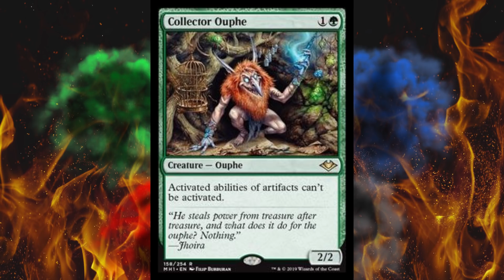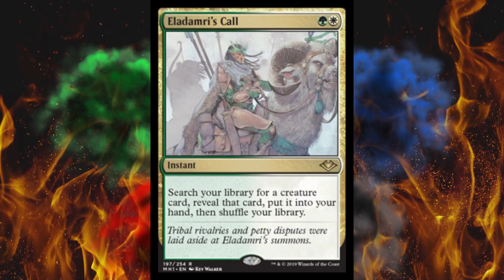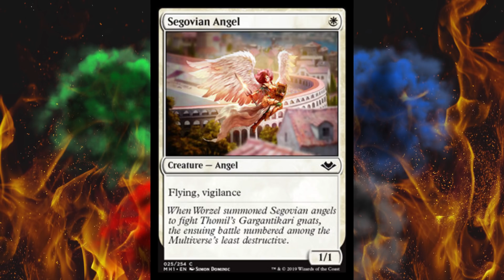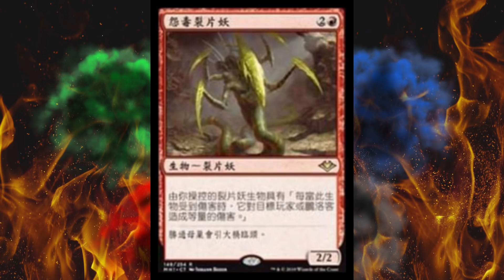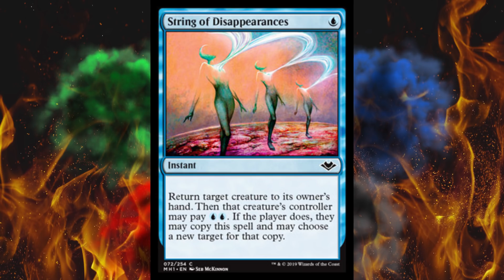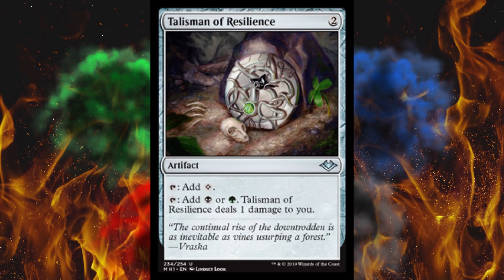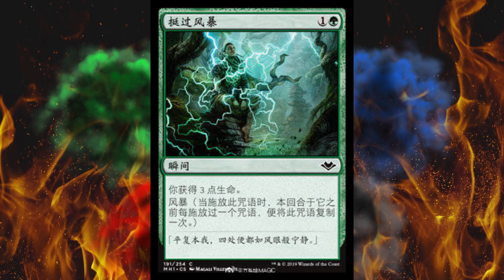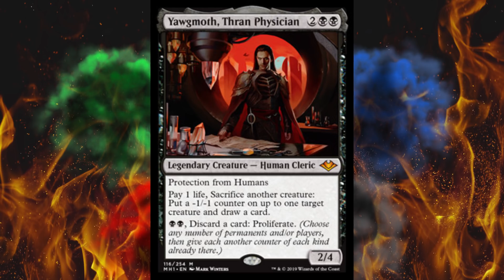Modern Horizons Spoilers - Part 8 - Mystery Guest Star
This set of spoilers has a mystery stranger/guest star on one of the mythic cards and a lot of you guys are going to be REALLY amped! He's rather famous from the lore.